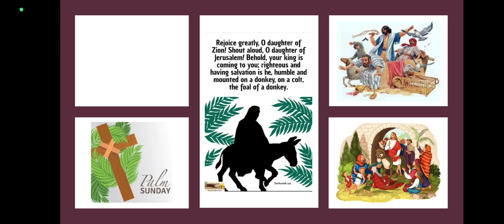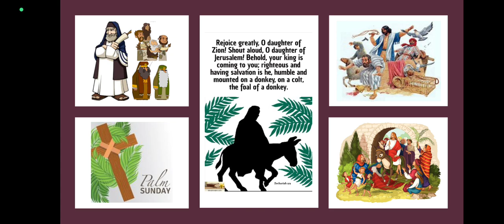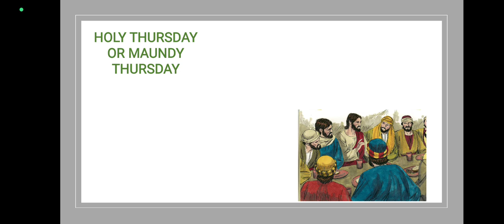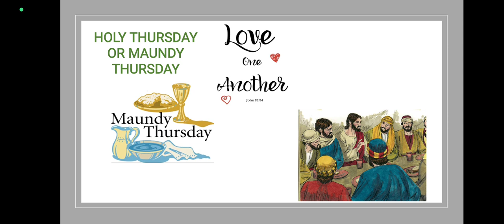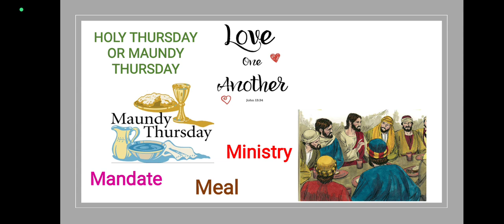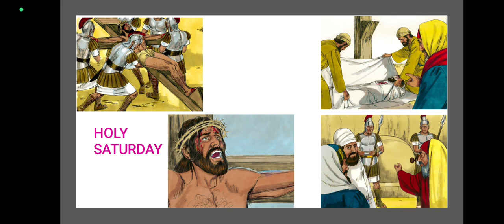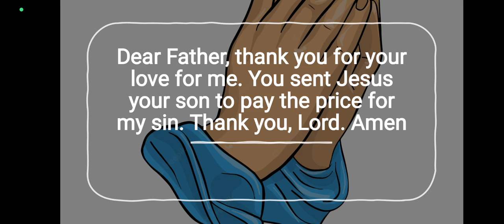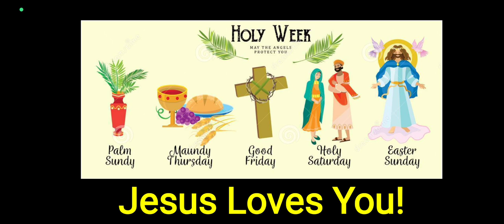HOLY WEEK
Sunday School Lesson for Kids - 6th Sunday of Lent.